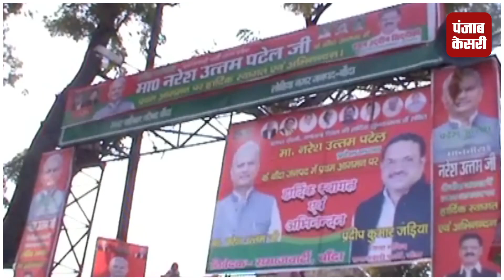नरेश उत्तम ने योगी सरकार पर साधा निशाना, कहा- प्रदेश का किसान परेशान